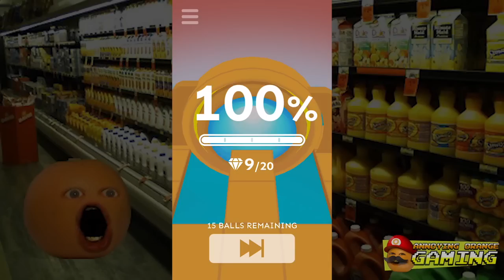Pear Plays - Rolling Sky